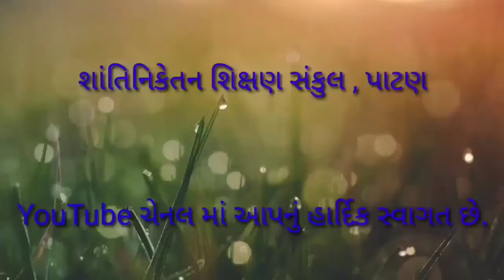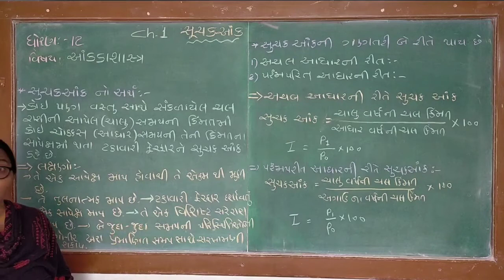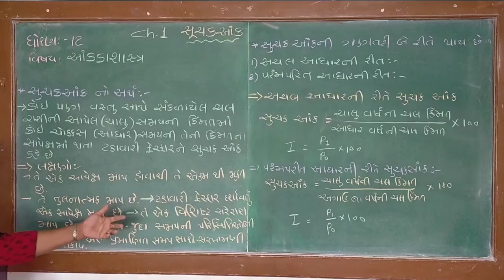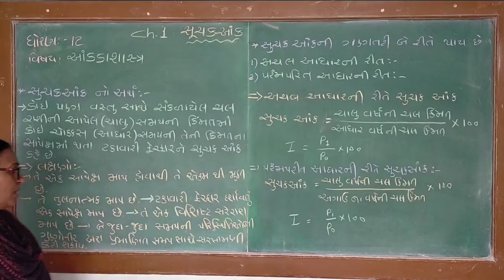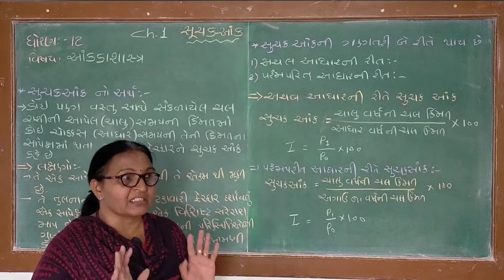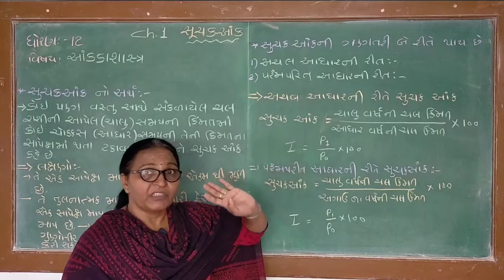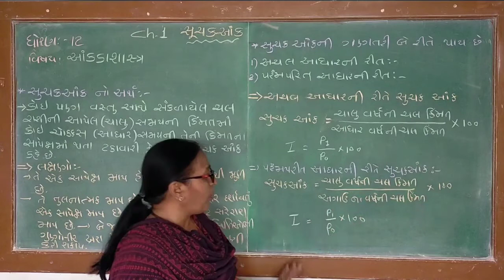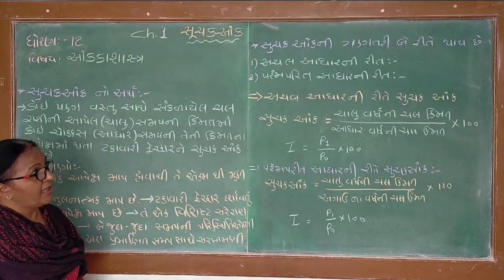STD 12 Commarce આકડાશાસ્ત્ર ch.1 Shree Saradar Patel H S.School , patan